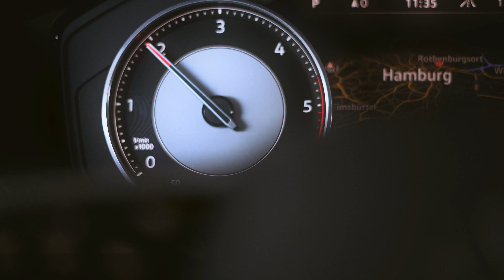Ex-Profi Dave Eden im Talk über Licht und Schatten des Fußball-Business | STAR@CAR #01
"Ich bin Ur-Hamburger, Straßenbürgermeister", sagt Dave Eden gleich zu Beginn. Wie passend, dass wir den Innenverteidiger heute zum STAR@CAR-Talk treffen und eine Runde durch seine Heimatstadt drehen. Nicht nur philosophieren wir mit ihm über das Leben, sondern sprechen auch über Licht und Schatten des Fußball-Business. Der Ex-Profi, der einst beim FC St. Pauli ausgebildet wurde, fand nach Stationen in Dänemark und Österreich wieder zurück nach Hamburg. Heute spielt er erfolgreich beim FC Teutonia 05 Ottensen in der Regionalliga Nord. Ganz nebenbei geht Eden noch seiner Haupttätigkeit als Medical Fitness Coach nach.

Bei STAR@CAR nehmen sich regelmäßig prominente Gesichter wie Dave Eden aus der Fußballwelt Zeit und geben dir einen Einblick hinter die Kulissen. Wenn du auch die nächste Folge nicht verpassen willst, bleib mit uns dran und unseren YouTube-Kanal. Weiterhin versorgt dich KICK.TV wie gewohnt mit spannenden Geschichten, Interviews, Spielzusammenfassungen und mehr. Egal ob Kreisliga oder Regionalliga Nord. Wir sind überall, wo es echte Typen, echte Stories und echte Emotionen gibt.

STAR@CAR ist eine Kooperation der STARCAR Autovermietung und der 11+media GmbH